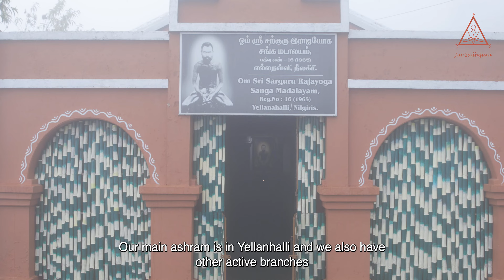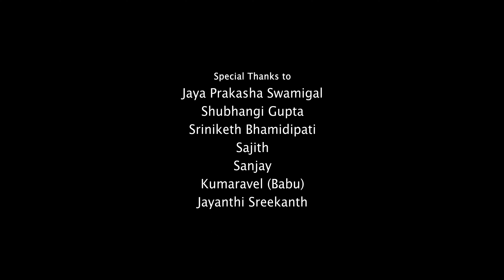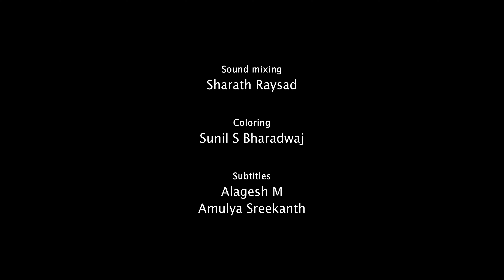A hidden gem | Sadhguru Shri Brahma Ashram in Yellanhalli, Ooty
Nestled between the aptly named Nilgiris (Blue mountains) is Sadhguru Shri Brahma’s ashram. It is located in scenic Yellanalli which is about 9 kms away from Ooty. Known for his fiery intensity, Sadhguru was hailed as the 9th Guru from Agastya Parampare(lineage). He spent some time meditating here and this place is a testament to his vibrant energy and cocoon of grace.
Jaya Prakasha Swamigal has now taken over the maintenance of all Sadhguru Shri Brahma ashrams.

Location:
Sadhguru Rajayogam Sangham Madalayam at Yellanhalli, Ooty

Palani:
1. Sri Sarguru Guruvel Swami Samadhi (Palani)
(Guru Pooja happens here)

2. Sadhguru Shri Bhrama Jeeva Samadhi (Palani)

If you wish to support the efforts to revive and maintain Sadhguru Sri Brahma Ashrams, please consider donating to this number on UPI:
Jai Sarguru Annamalai
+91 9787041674